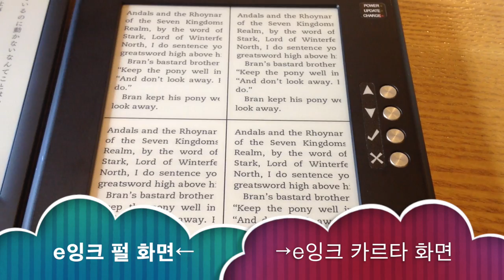e잉크 화면 '카르타'와 '펄' 비교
e잉크 화면 '펄'과 2013년 신 제품 '카프타'를 비교했습니다. 비교하는 데 쓴 단말기는 '펄'→소니e리더, '카르타'→e잉크홀딩스의 테스트용 기기입니다. '카르타'는 2013년 11월 현재 아마존 '킨들'에만 쓰입니다.

CC_BY